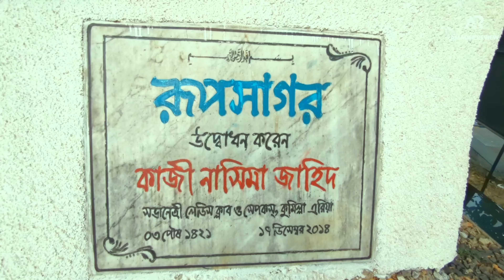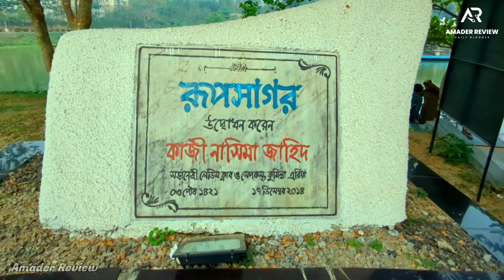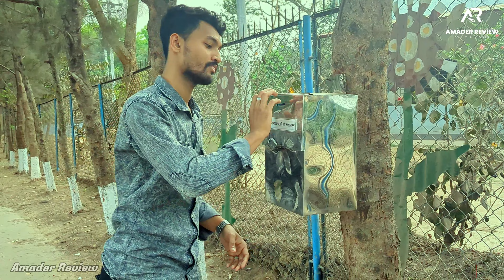Rup Sagar Park - Cumilla Cantonment | রুপসাগর পার্ক কুমিল্লা | কুমিল্লা ক্যান্টনমেন্ট পার্ক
Rup-Sagur Park | Cumilla Cantonment | সৌন্দর্যে পরিপূর্ণ কুমিল্লা ক্যান্টনমেন্ট রুপসাগর পার্ক 4K UHD
রূপসাগর পার্ক, কুমিল্লা ক্যান্টনমেন্ট || Rupsagar Park, Cumilla Cantonment || 4K UHD

Entry Fees: 80 Taka.

রূপসাগর কুমিল্লা সেনাবাহিনী দ্বারা পরিচালিত একটি পার্ক । পার্কটি সবার জন্য উন্মুক্ত আছে তবে যাবার সময় আপনার স্টুডেন্ট আইডি , অফিসিয়াল আইডি কিংবা সেনাবাহিনীতে পরিচিত কারো সাহায্য নিয়ে গেলে সহজেই প্রবেশ করতে পারবেন।

নানানরকম ফুলের গাছ, ছোট ছোট পাহাড় , সবুজ ছায়া ঘেরা পার্কটি নিমিষেই দূর করে দেয় সকল ক্লান্তি। শিশুদের নিয়ে বেড়ানোর জন্য চমৎকার জায়গা।
পার্কটিতে রয়েছে-
* রূপসাগর দীঘি
* দিঘির মাঝখানে রয়েছে দৃষ্টিনন্দন ঘোড়ার ভাস্কর্য
* একটি ক্যাফেটেরিয়া
* একটি ফুচকা দোকান
* একটি কনফেকশনারী

Lofi Create BY : Amader Review Channel

Assalamu Alaikum
friends welcome back to my channel Aafrin Nahar vlog.check out this new vlog video hope you like this. let me know your feedback in comment box.and please don't forget to like and share this video. please subscribe my channel and keep watching.
Rup Sagar park is situated in Cumilla cantonment. Fresh air, natural environment, beautiful lake makes this place amazing. Ticket prices for general people 80 taka and for army person 20 taka and parking tk.20. Night view also fantastic but its open from 9:00 am to 6:00 PM so who live in cantonment they only watching this night view. I love this place very much. Everyday too many people visit this place.

Follow : Amader Review
Goup : Amader Review

Rup Sagor park is a very beautiful place. This park stay inside Armi cantonment in Cumilla. This place security is very high. So you can visite this place with your family.

প্রানের বাংলাদেশ
রুপসাগর পার্ক
কুমিল্লা রুপসাগর পার্ক
কুমিল্লা পার্ক
রুপ সাগর কুমিল্লা
কুমিল্লা ক্যান্টনমেন্ট রুপসাগর পার্ক
কুমিল্লা ফান টাউন শিশু পার্ক
কুমিল্লা শিশু পার্ক
কুমিল্লা_রুপসাগর_পার্ক
rup-sagor park comilla cantonment
সৌন্দর্যে পরিপূর্ণ কুমিল্লা ক্যান্টনমেন্ট রূপসাগর পার্ক
roop sagar
কুমিল্লার দর্শনীয় স্থান সমূহ

welcome to our official video on food vlog and challange
Visit on :
Group :Amader Review
Page : Amader Review
  Naver miss this video